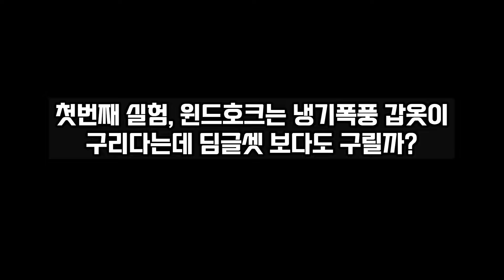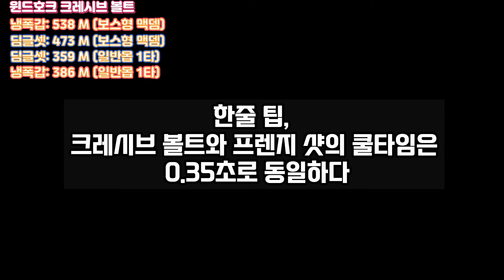어체 무기들고 윈드호크가 더 세다고? (호크 장비 테스트중 충격적인 사실 확인)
냉폭갑과 딤글셋 데미지 비교영상과 어비스체이서와 윈드호크의 비교 입니다